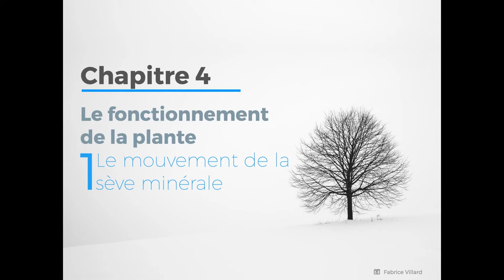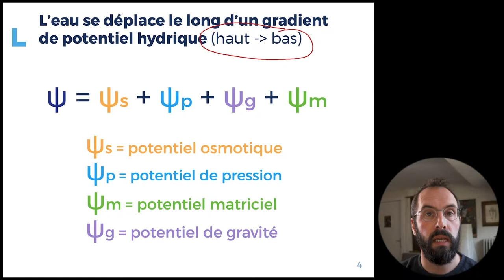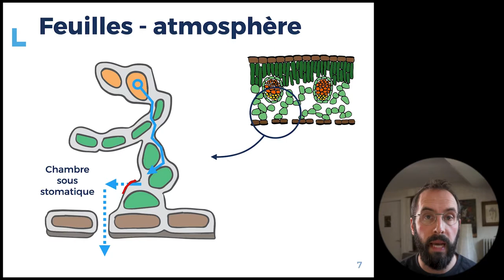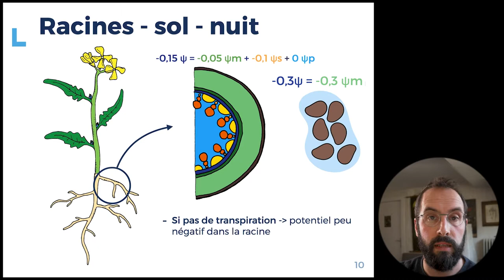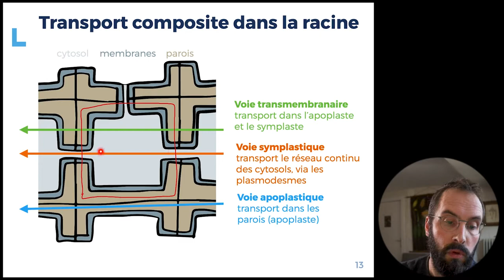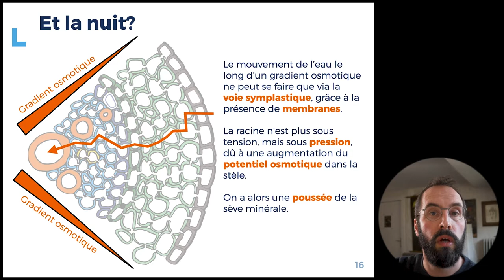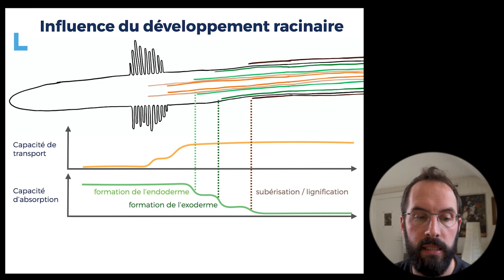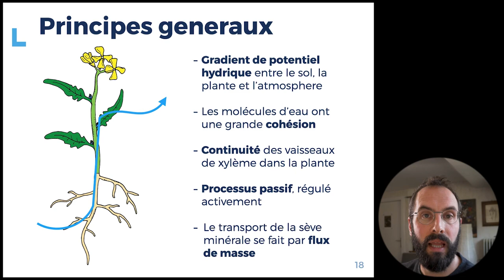4.1 - Transport de la sève minérale dans la plante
Dans cette vidéo nous allons parler de la manière dont s'effectue le transport de la sève minérale dans la plante. Nous y ferons le lien avec les notions anatomiques vues dans les vidéos précédentes.